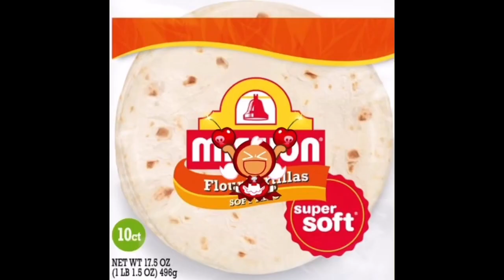Cookie Run Kingdom as Vines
I wanted to do more sprite “animations”, so have this trash. Happy New Year!